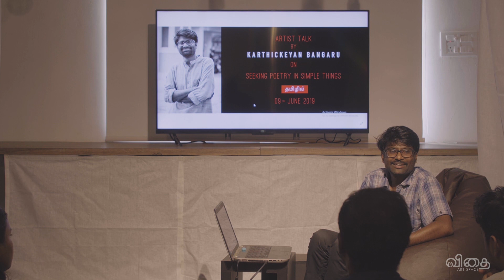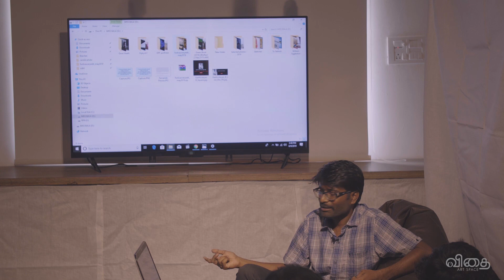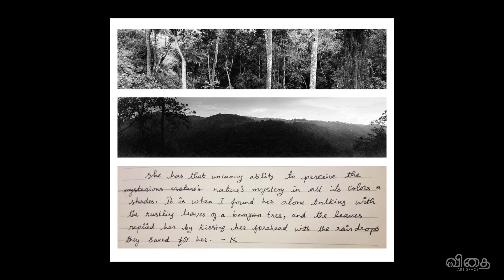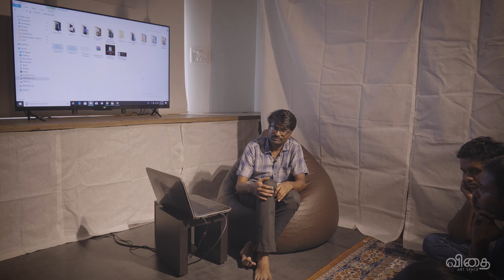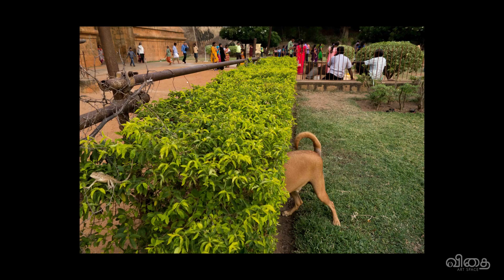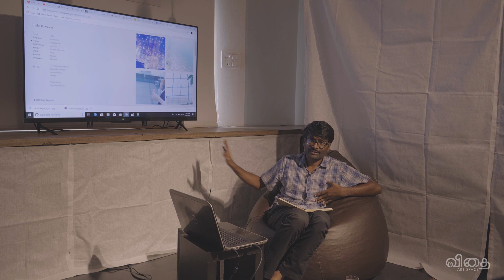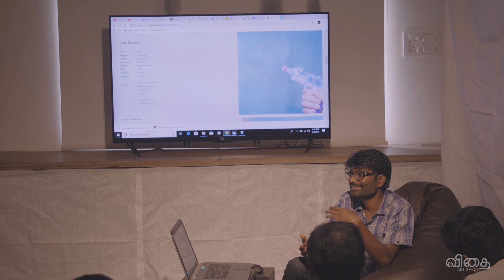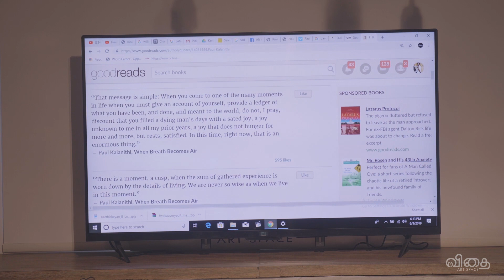Seeking Poetry In Simple Things - Artist Talk By Karthickeyan Bangaru (தமிழில்)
மனிதன் உணரும் இந்த வாழ்க்கை எளிதில் சலிப்பூட்டக்கூடியது. தினசரி வாழ்வில் பிணைந்திருக்கும் எளிய தருணங்களின் பிம்பங்களில் வாழ்வின் தத்துவங்கள்  நிழலாடுகின்றன. தேடலில் அகலங்களைக் கடப்பதை போல ஆழங்களும் அழகானவை. எங்கோ பூக்கவிருக்கும் Cherry blossom-களின் கனவுகளுக்கிடையே அடுத்த பேருந்து நிறுத்தத்தில் கிடக்கும்  அரசிலைக்கும் அதன் மீது தெளித்திருக்கும் சோடியம் விளக்கின் மஞ்சளுக்குமான காதலையும்  அண்ணார்ந்து பார்த்துக்கொண்டே செல்லலாம். மௌனத்தின் வெளிகளைக் குழலின் இசை நிரப்புவது போல அன்றாடத்தின் வெற்றிடங்களை தான் உணர்ந்த கலை கொண்டு நிரப்பியவாறு தொடர்கிறார் கார்த்திகேயன் பங்காரு..

This life, We humans perceive is monotonous in it's own way. In it's mundane fragments is where the very own philosophy dazzles. Diving into the depths of an atom is as interesting as covering the distance of miles. Sometimes we
wonder about distant things and forgot to appreciate the beauty in our own backyard.
It was a wonderful session with Karthickeyan Bangaru sharing his experience in seeking poetry in simple things!

Names and Links referenced by the artist during the session.

Ashokamithran.
Martin Parr.
Kalyanji, Vannadasan, Paul Kalanithi.
Andrei Tarkovskey.
Haruki Murakami, Bismillah Khan, Pandit Ravi Shankar.

Team Vidhai :
Aline Aarthika, Arul Ravi, Arun Titan, Dinesh Arun Dinesh Babu I, Hari Haran, Ramesh Palanchamy, Satish, Sangeetha, Vimal Raj, Vijay sk.